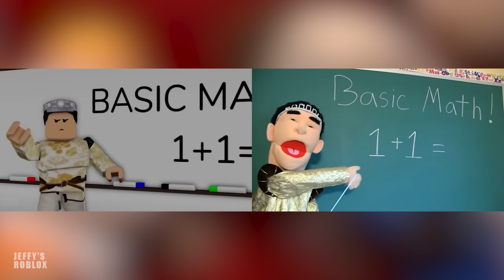SML Movie vs SML ROBLOX: 1+ HOURS OF BEST SML VIDEOS ! Side by Side #2